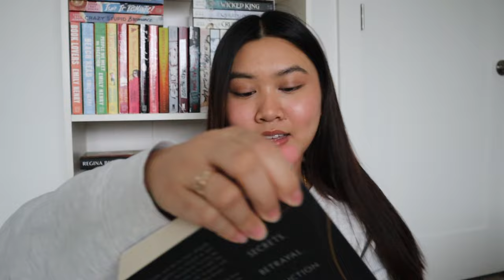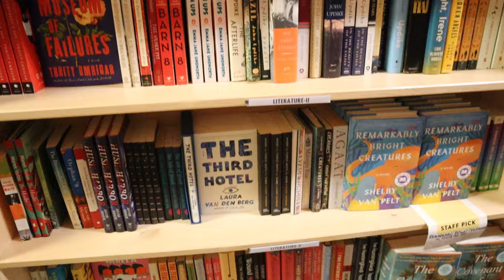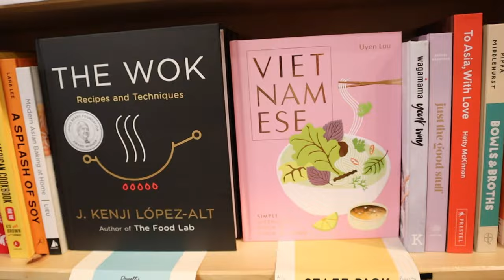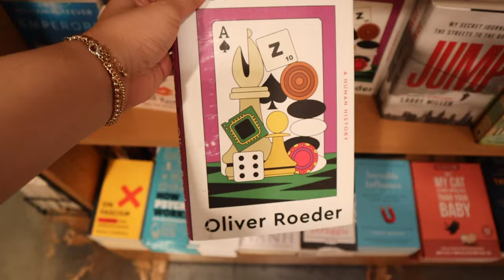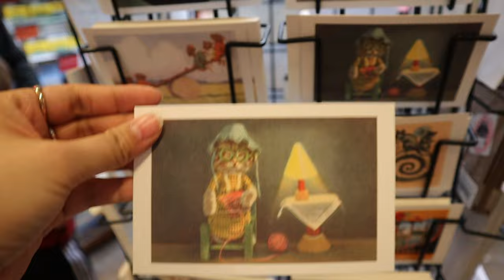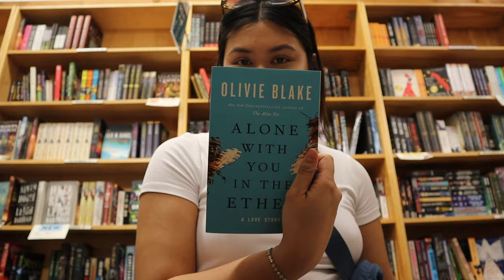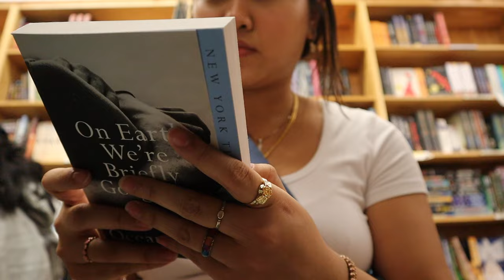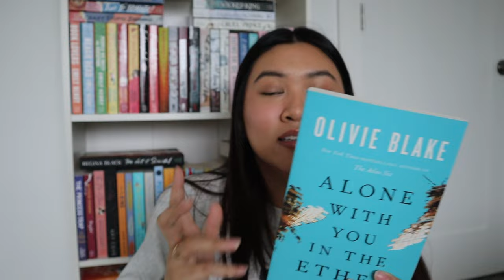NO BUDGET, BOOK SHOPPING SPREE (buying everything I want)